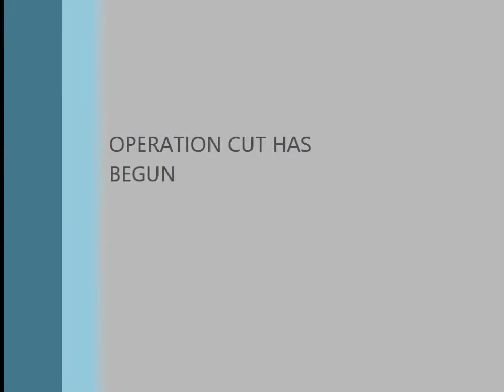May 11, 2014 FINISHING PECS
end of a pec/bicep session. GET TO CUTUPNUTRITION.COM and get on board! the journey to the stage in the fall starts NOW!